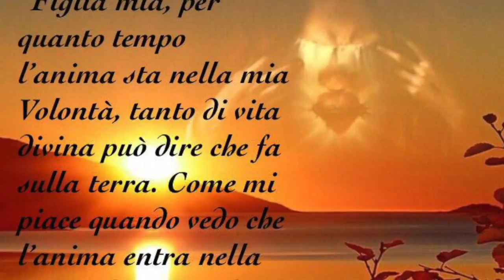Il Vangelo secondo san Marco. Introduzione e presentazione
Il Vangelo secondo Marco. Introduzione e presentazione. L'evangelista, i destinatari, la teologia e la cristologia del Vangelo secondo Marco. La struttura del Vangelo. Lettura e commento catechistico del primo trittico del primo capitolo: la predicazione del Battista, il Battesimo di Gesù, la tentazione nel deserto. Mercoledì 11 Ottobre 2017, primo incontro biblico sul Vangelo secondo Marco